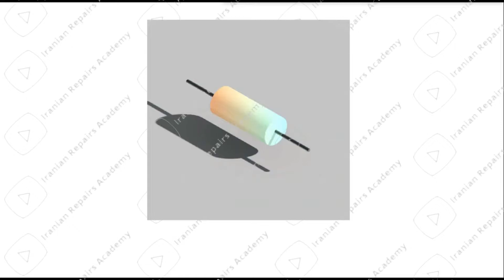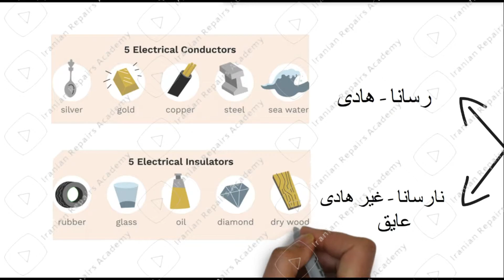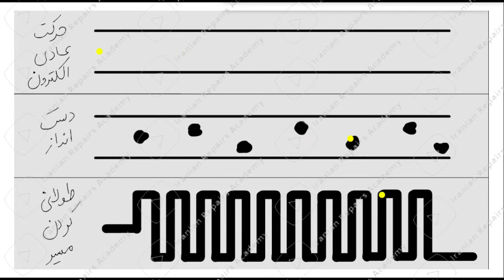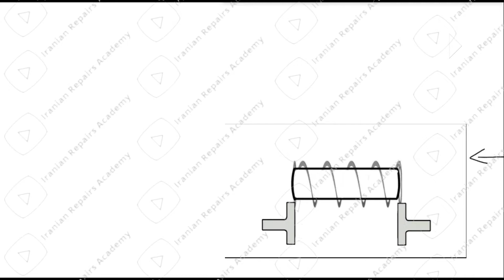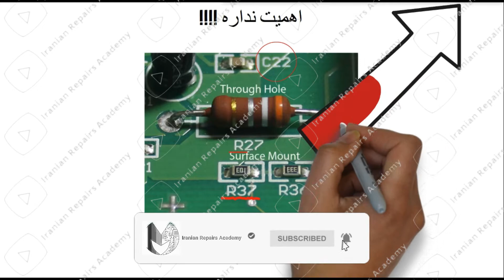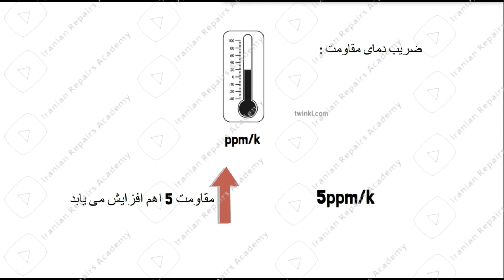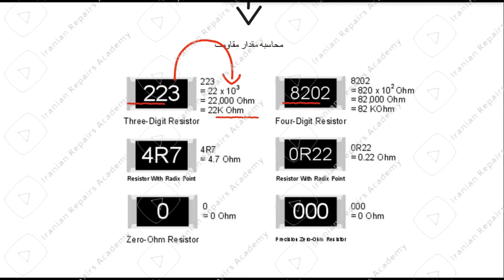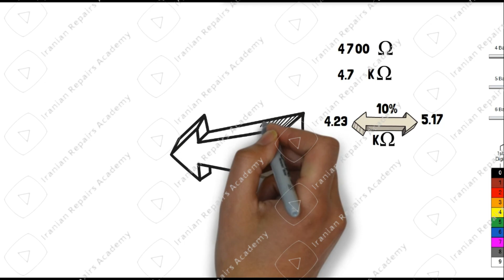مقاومت چیست؟ | Resistor Explaine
مقاومت (به انگلیسی: Resistor) نام یکی از قطعات الکترونیکی دوپایه و کنش‌پذیر (مصرف‌کنندهٔ انرژی) است که به عنوان یکی از اجزای منفرد مدارهای الکترونیکی، مقاومت الکتریکی مورد نیاز را ایجاد و اعمال می‌کند. در این مدارها، از مقاومت برای کم کردن جریان، تنظیم سطح سیگنال‌ها، تقسیم ولتاژ یا موارد بسیار دیگری استفاده می‌شود. هنگامی که جریان الکتریکی از یک مقاومت عبور می‌کند، اختلاف ولتاژی براساس قانون اهم بین پایه‌های آن ایجاد می‌شود. شدت جریانی که از یک مقاومت عبور می‌کند، رابطهٔ مستقیمی با ولتا‍ژ دو سَر آن مقاومت دارد. این رابطه توسط قانون اهم این‌گونه نمایش داده می‌شود:
مقاومت‌ها که اجزای بسیار متداولی را در شبکه‌های الکتریکی و مدارهای الکترونیکی تشکیل می‌دهند، در تجهیزات الکترونیکی بسیار کاربردی و پرشمار هستند. مقاومت‌های کاربردی متداول می‌توانند از ترکیبات و در اندازه و قیافه‌های متفاوت و هم‌چنین به‌صورت سیم مقاومتی (سیمی که از جنس آلیاژی با مقاومت حرارتی بالا مانند آلیاژ نیکل و کروم باشد) ساخته شود. مقاومت‌ها در داخل تراشه‌ها هم به‌کار رفته‌اند؛ به‌ویژه در دستگاه‌های آنالوگ که مقاومت‌ها می‌توانند با مدار چاپی و مدار ترکیبی یک‌پارچه شوند.
A resistor is a passive two-terminal electrical component that implements electrical resistance as a circuit element. In electronic circuits, resistors are used to reduce current flow, adjust signal levels, to divide voltages, bias active elements, and terminate transmission lines, among other uses. High-power resistors that can dissipate many watts of electrical power as heat may be used as part of motor controls, in power distribution systems, or as test loads for generators. Fixed resistors have resistances that only change slightly with temperature, time or operating voltage. Variable resistors can be used to adjust circuit elements (such as a volume control or a lamp dimmer), or as sensing devices for heat, light, humidity, force, or chemical activity.

Resistors are common elements of electrical networks and electronic circuits and are ubiquitous in electronic equipment. Practical resistors as discrete components can be composed of various compounds and forms. Resistors are also implemented within integrated circuits.

The electrical function of a resistor is specified by its resistance: common commercial resistors are manufactured over a range of more than nine orders of magnitude. The nominal value of the resistance falls within the manufacturing tolerance, indicated on the component.

در این ویدیو به راحتی به تمام سوالات زیر پاسخ میدهم:(البته نه به همشون)
Resistor Explaine I مقاومت چیست؟
resistor
resistors
resistor color code
what is a resistor
resistors in series
how resistors work
smd resistor
resistors in parallel
resistor (invention)
what is resistor
how do resistors work
how a resistor works
resistors in series and parallel
how does a resistor work
resistor band
resistors explained
resistor color
resistor metal
resistor for led
resistor hardcore
resistor deathcore
resistor metal band
resistors types
how does resistor work
مقاومت الکتریکی چیست
عوامل موثر بر مقاومت الکتریکی
مقاومت الکتریکی چیست علوم هشتم
مقاومت چیست
مقاومت معادل سری و موازی
مقاومت چگونه کار میکند
انواع مقاومت
مقاومت الکتریکی
مقاومت الکتریکی چیست
مقاومت
واحد مقاومت الکتریکی
انواع مقاومت الکتریکی
کار مقاومت الکتریکی چیست
مقاومت الکتریکی و انواع آن
واحد مقاومت الکتریکی چیست
جریان الکتریکی
مقاومت چیست
مقاومت های الکتریکی
محاسبه مقاومت الکتریکی
آموزش تست مقاومت الکتریکی
مقاومت الکترونیکی
تاثیر دما بر مقاومت الکتریکی
الکتریکی
تدریس مقاومت الکتریکی و قانون اهم
وسیله اندازه گیری مقاومت الکتریکی
فرمول محاسبه مقاومت الکتریکی ویژه
Chapters:
00:00 کابرد مقاومت در الکترونیک
11:00 از ویدیوهای کانال آکادمی تعمیرات ایرانیان لذت ببرید
هیچ موقع بر روی لینک زیر کلیک نکنید چون تا آخر عمر از جدیدترین ویدیوهای من زودتر از بقیه با خبر میشوید